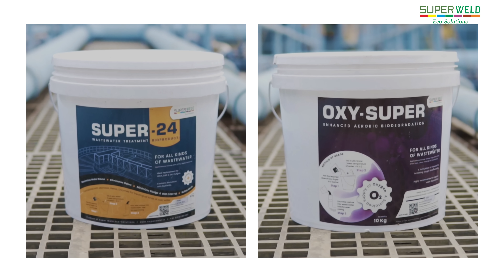Redefining Wastewater Treatment | CEO Sanjay Bahl on ETP & STP Solutions | SuperWeld Eco-solutions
Join Sanjay Bahl, CEO of SuperWeld Eco-solutions, as he shares the company's vision for revolutionizing industrial wastewater treatment. In this insightful discussion, discover how our cutting-edge bio cultures and innovative ETP & STP solutions are transforming industries worldwide. Learn about the diverse sectors we serve, from pharmaceuticals to municipal waste, and how our mission is driving sustainability and global impact. Don’t miss this deep dive into leadership, innovation, and our role in shaping a greener future.